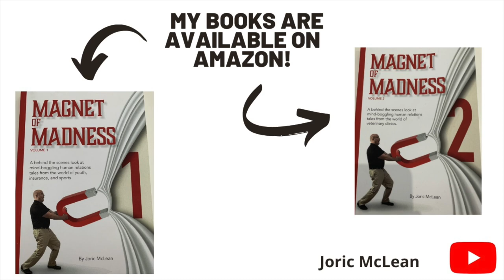Decisions when shipping items to Portugal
If you are moving to Portugal, you may end up moving all of our household items, some, or none.

Let us plan a memorable vacation for you by going

Want advice on moving to Portugal? I offer 1-2 hour Zoom or FB Messenger calls.